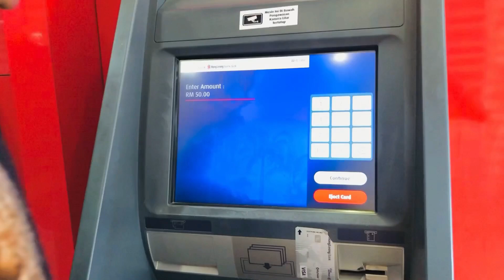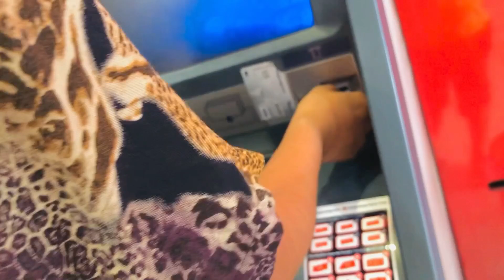sunday party garna khola tira gako majja aayo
malaysia vlogs

yadap magar

from nepal